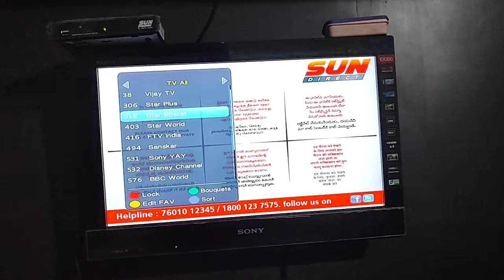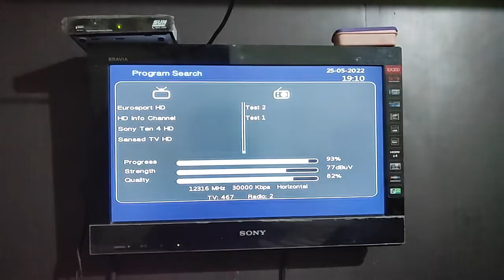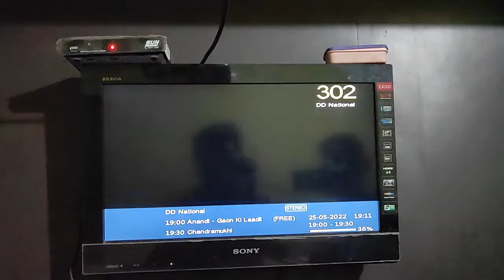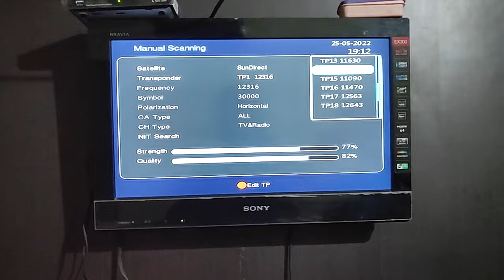Sun Direct में पूरे चैनल नहीं आ रहे है तो ऐसे लाए सभी चैनल ऑटो स्कैन और मैनुअली स्कैन से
hello dosto,
Aaj mein apko sun Direct DTH ke pure channel nahi milne par kaise thik karte hai apko yahi batayege ki kaise karna hai apne set top box ki setting sath mein channel list kaise dekhna hai sab kuch apko ise video pe jankari dege to video pe Bane rhe aur dekhte jae